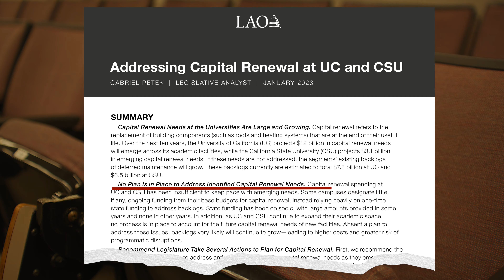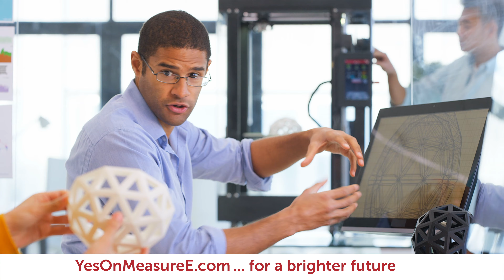Measure E 2023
Educational information about Measure E provided at a roundtable discussion with local leaders.